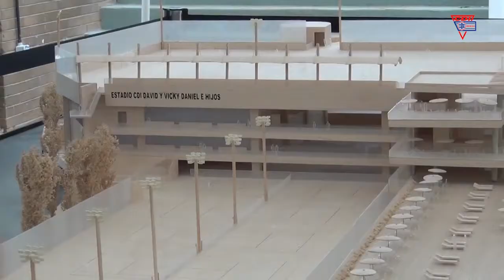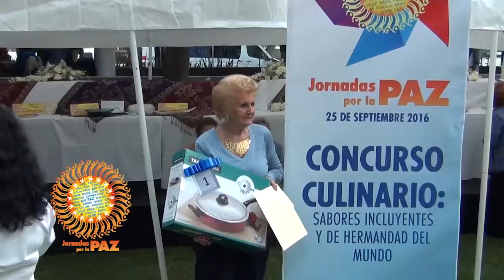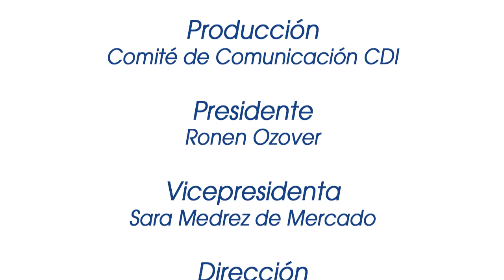CDI NOTICIAS # 11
Esta es una Producción del Comité de Comunicación del Centro Deportivo Israelita.
Programa del 29 de septiembre de 2016